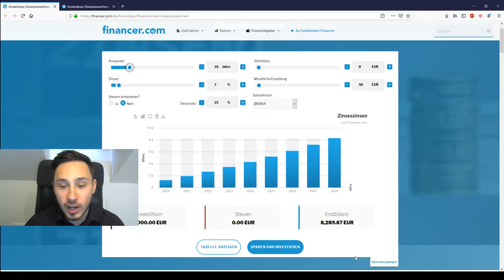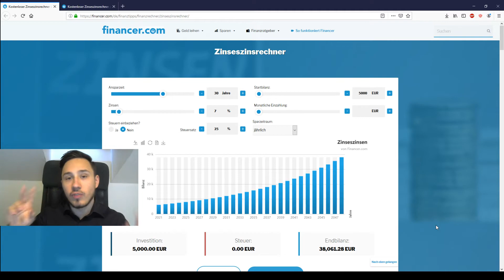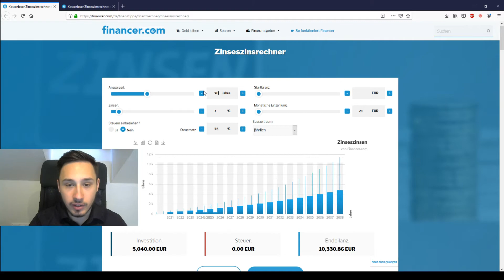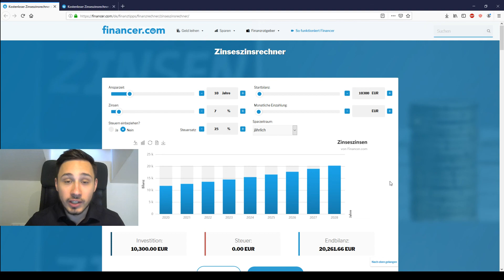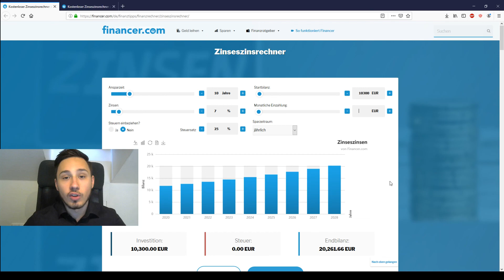Der sichere Weg zur ersten Millionen - Kleine Beträge investieren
In diesem Video zeige ich Dir, den sicheren Weg zu Deiner ersten Millionen. Wenn Du wirklich willst, dann kannst Du es schaffen! Viel Erfolg dabei!